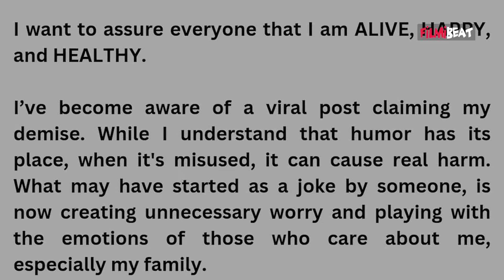Shreyas Talpade ने निधन की अफवाओं से परेशान होकर लिख डाला ये Post!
Actor Shreyas Talpade took to Instagram to call out people spreading fake  rumours about his death, revealing the impact it had on his daughter. Watch video to know more